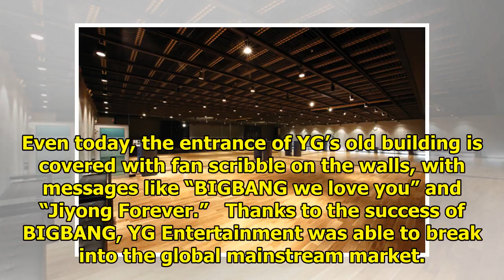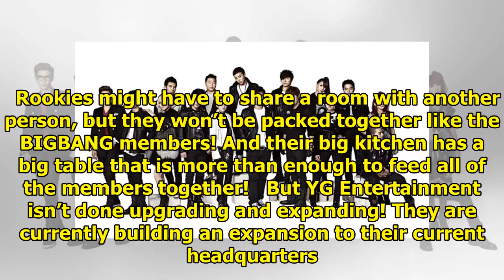Here’s How YG Has Changed Since Debuting BIGBANG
YG Entertainment, one of South Korea’s top music labels, has changed a lot since it was founded by Y...